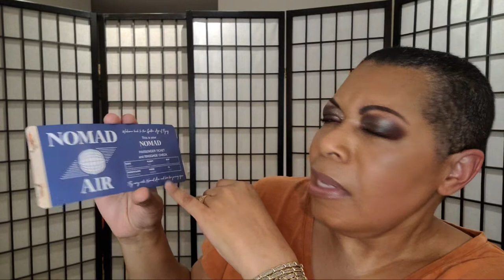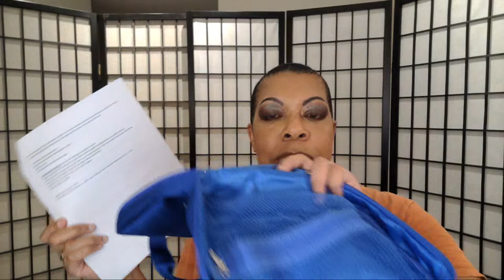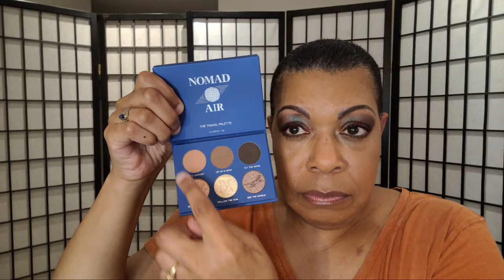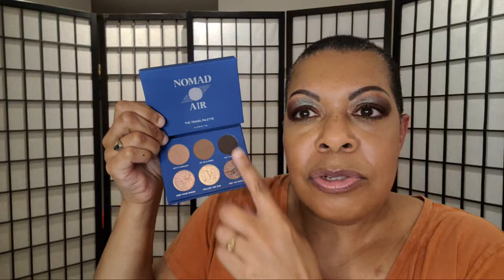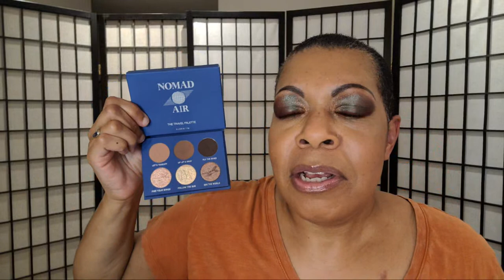Unboxing the New Nomad Cosmetics Collection, is it Sensitive Skin Friendly? AND Unboxing Friend Mail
Thank you clicking to see this video of me unboxing both the new Nomad Cosmetics Collection and Friend Mail. Thank you to Nomad for sending me this collection. Thank you to Melina for the friend mail.

Melina does AMAZING looks that she posts on instagram. Her link is

I also mentioned from here on YouTube @moniquesbeautylifeover50 Please check out both of these wonderful content creators.

Save money using Rakuten. to sign up and spend $30, we'll both receive $30.

* The following Amazon link can be used for any purchase once on the

^ Face & Skin Details:
Type: Normal
Undertone: Neutral/Warm/Olive Mix
Misc: Sensitivities/Allergies, Undereye Discoloration, Puffy/Hooded Eyelids